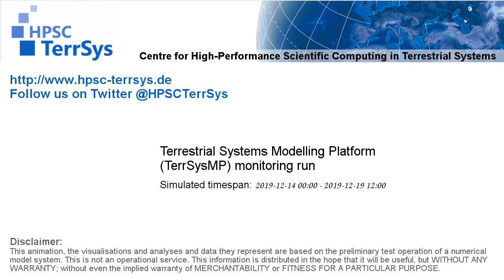TerrSysMP monitoring run 2019-12-14 - runoff - Europe (132h)